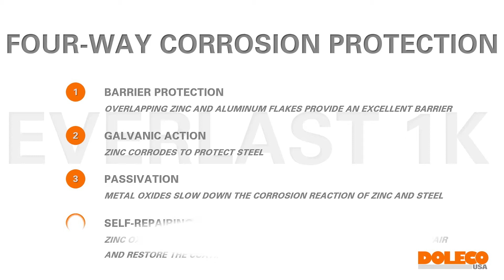Everlast 1K with new winch coating - Doleco USA